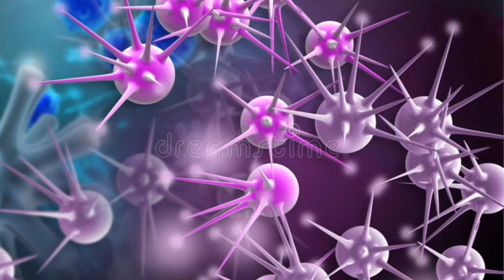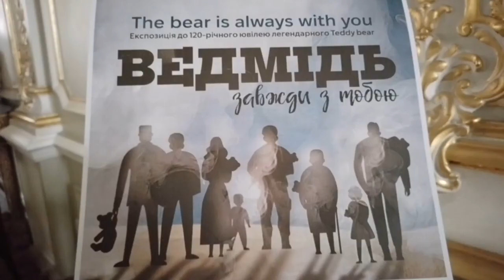Поради батькам "Гра в житті дитини"